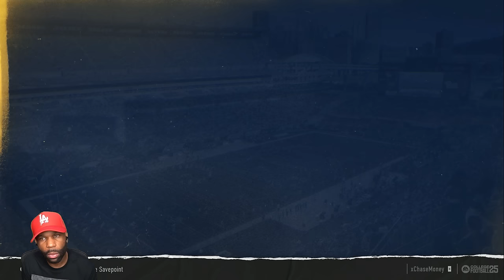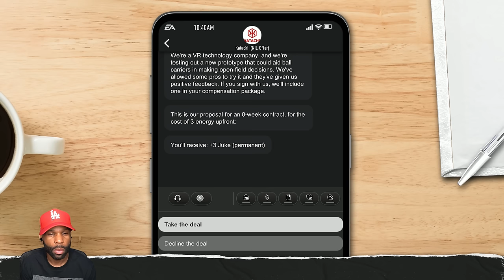MY QB THREW 5 INTERCEPTIONS | College Football 25 Road to Glory [Part 6]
In EA Sports College 25 PS5 Walkthrough Part 4, we navigate the intense gameplay as our RB faces a critical moment where the game hangs in the balance after a late-game interception, pushing us to strategize for victory in the Road to Glory.

Chapters:
0:00 - Coming Up
2:49 - Miami Hurricanes vs. Pittsburgh Panthers
16:18 - FCS East vs. Pittsburgh Panthers
24:20 - Pittsburgh Panthers vs. Georgia Tech Yellow Jackets
40:15 - Pittsburgh Panthers vs. Clemson Tigers

✅ Nahh This Is Crazy: WE BUILT A HEISMAN RB [College Football 25 Road to Glory RB Gameplay] [Part 1]

✅ NO WAY HE THREW BACK TO BACK PIC 6'S! | College Football 25 Road to Glory [Part 2]